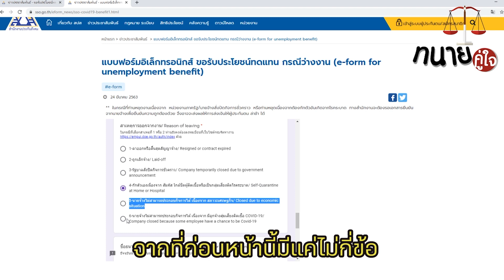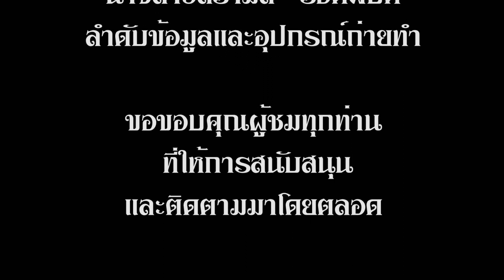ประกันสังคมจ่ายเงิน อยากได้เงินฟังให้จบ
ประกันสังคมประกาศแล้วเหตุที่หยุดงาน พักงาน ปิดกิจการเนื่องจาก COVID-19 เป็นเหตุสุดวิสัยทุกกรณี  เพราะฉะนั้นไปรับเงินจากประกันสังคมกันได้เลย จ่ายสูงสุดถึง 70,000 บาท รายละเอียดเป็นอย่างไร ติดตามรับชม